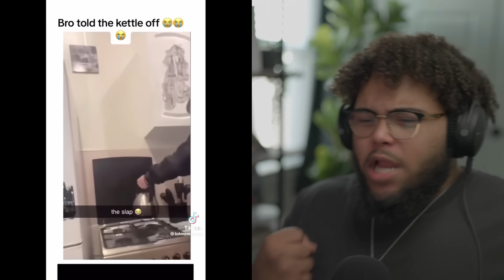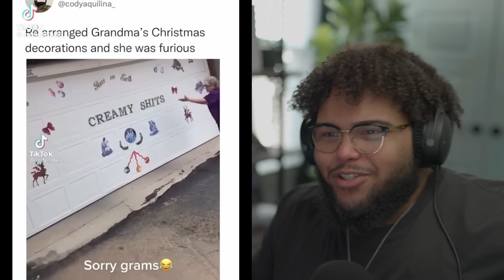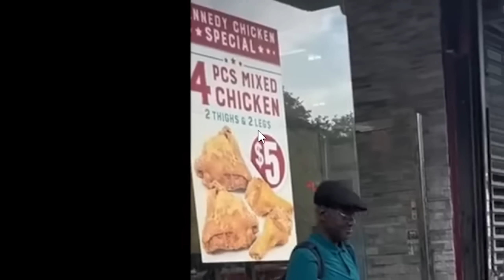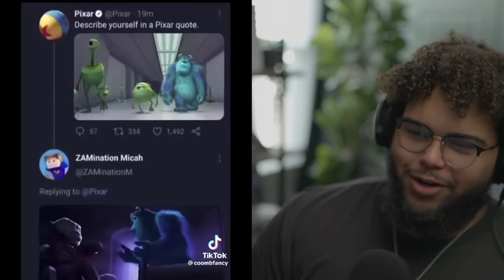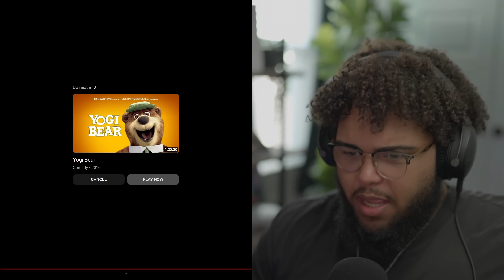MEMES AS GOOD AS A COLD PILLOW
Outro Song by► @grizzybeats